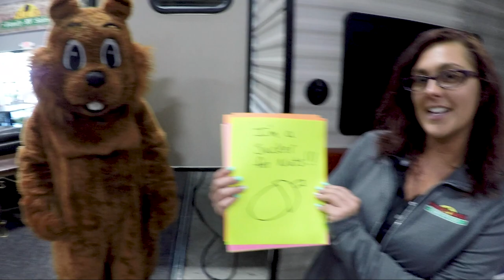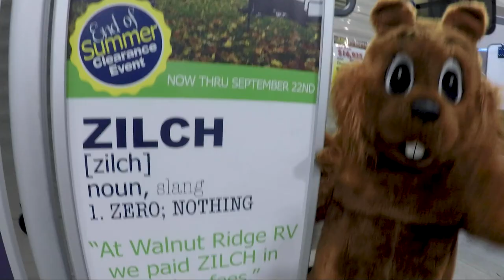Wally and the Hideout 258LHS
He's BACK!! Back by popular demand it's WALLY!!! We are launching a new series (featuring Wally). We are not sure what to call it. Leave a suggestion down below.
Wally shows us around the Hideout 258 in his own special way. You know there is always dancing involved.